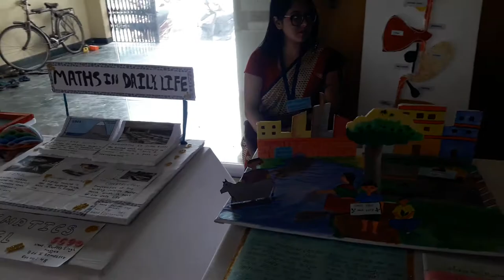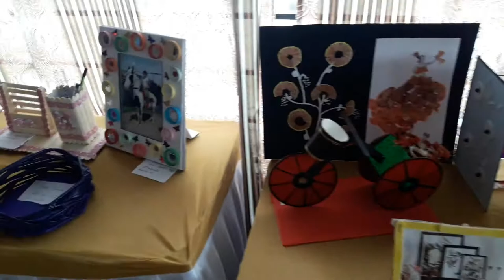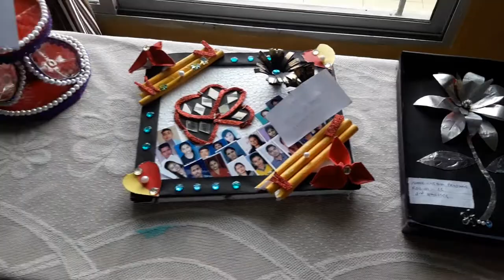PRAGATI COLLEGE OF EDUCATION ( B.Ed. & D.El.Ed ) P.O. - Salbari , Siliguri , Dist. - Darjeeling-(WB)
PRAGATI COLLEGE OF EDUCATION ( B.Ed. & D.El.Ed ) P.O. - Salbari , Siliguri , Dist. - Darjeeling , West Bengal  organized the 2nd National Level Workshop in Science and Visual Art along with the Exhibition  on Preparation of Learning Resources From Waste Material from 9th to 13th April 2018.